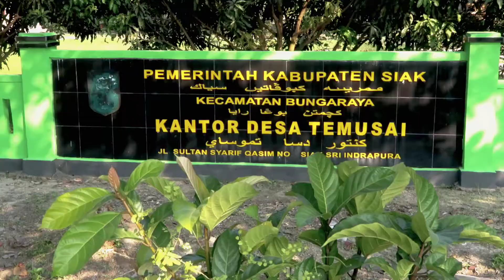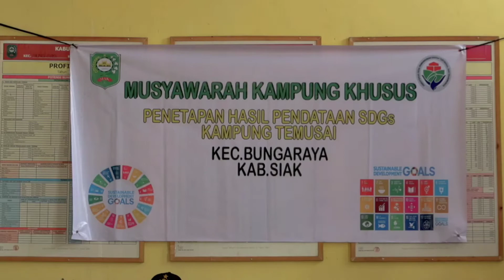MUSYAWARAH KAMPUNG KHUSUS Penetapan Hasil Pendataan SDGs Kampung Temusai Kec. Bungaraya, Siak